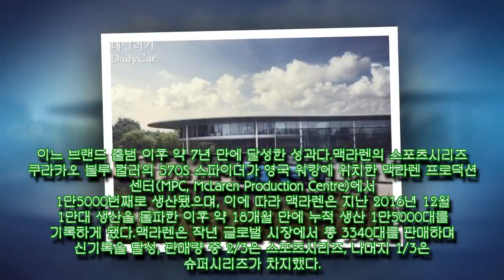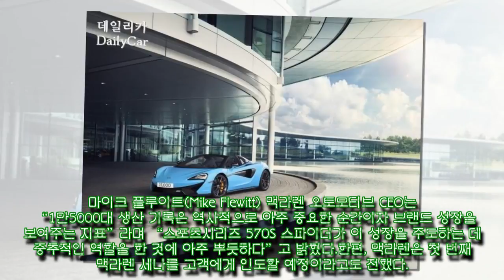맥라렌, 출범 이후 7년 만에 1만5천대 생산 기록 달성..‘눈길’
,헬스조선 모바일,# 뉴스,# 건강,# 질병,# 다이어트,